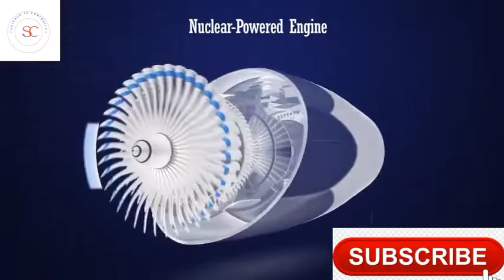This Futuristic Flying Hotel will never land...Find out how and why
this video describes a futuristic Flying Hotel craft that never lands